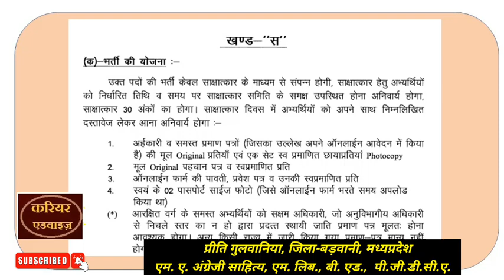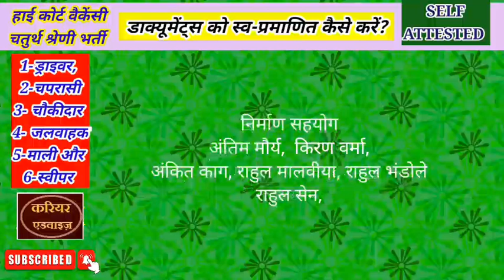MP HIGH COURT VACANCY- SELF ATTESTATION , SELF ATTESTED हाईकोर्ट 4- दस्तावेज स्व-प्रमाणित कैसे करें?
मध्यप्रदेश उच्च न्यायलय की गई चतुर्थ श्रेणी की भर्ती के लिए जब आप इंटरव्यू देने जायेंगे तो आपको अपने साथ कुछ दस्तावजों की स्व-प्रमाणित फोटो कॉपी ले जानी होगी..
अनेक विद्यार्थी डाक्यूमेंट्स को स्व-प्रमाणित कैसे करें? करने का सही तरीका नहीं जानते हैं..
इस वीडियो में हम आपको यही बताने जा रहे हैं कि आप अपने डाक्यूमेंट्स को ठीक ढंग से कैसे स्वप्रमाणित करें..

MP HIGH COURT CLASS-4 VACANCY, GROUP D, HOW WILL BE INTERVIEW वर्ग -4 इंटरव्यू में क्या पूछेंगे?
MP HIGH COURT GROUP-4 VACANCY, वर्ग-4 भर्ती क्या ऑनलाइन आवेदन में संशोधन किया जा सकता है? सावधानी.
हाई कोर्ट वैकेंसी-वर्ग-4 इंटरव्यू के दिन कैसी हो ड्रेस? HIGH COURT VACANCYI NTERVIEW DAY DRESS CODE
हाई कोर्ट चतुर्थ श्रेणी वैकेंसी- भृत्य, चपरासी के कार्य HIGH COURT VACANCY DUTIES OF PEON KE KARY
MP HIGH COURT VACANCY INTERVIEW MALI हाईकोर्ट चतुर्थ श्रेणी-इंटरव्यू की
MP HIGH COURT GROUP-4 VACANCY, ONLINE APPLICATION LAST DATE CHANGED, ऑनलाइन आवेदन की तारीख बढ़ गई
MP HIGH COURT VACANCY-SWEEPER KE KARYA DUTIES हाई कोर्ट चतुर्थ
वैकेंसी- स्वीपर पद की तैयारी
MP HIGH COURT VACANCY- INTERVIEW KEE TAIYARI हाई कोर्ट चतुर्थ श्रेणी
MP HIGH COURT VACANCY- INTERVIEW ME SAFALTA KE SUTRA हाई कोर्ट चतुर्थ श्रेणी वैकेंसी- सफल कैसे हैं?
MP HIGH COURT VACANCY- ADMTT CARD, HOW & WHEN WILL YOU GETहाई कोर्ट 4- श्रेणी वैकेंसी- प्रवेश पत्र